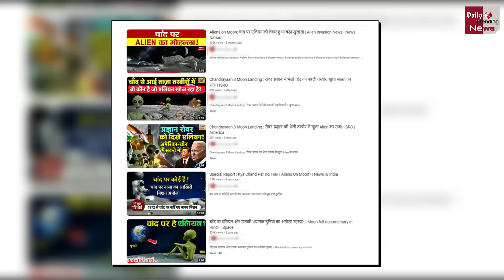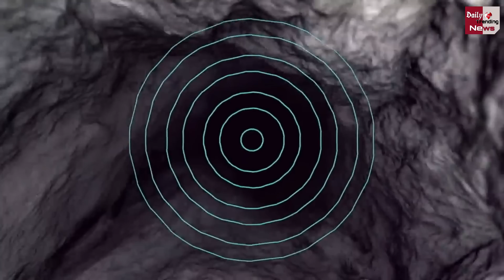रोवर प्रज्ञान को चाँद पर दिखे एलियंस, सच या झूठ ? | Chandrayaan 3 Rover Found Alien On Moon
EDITOR ►SP